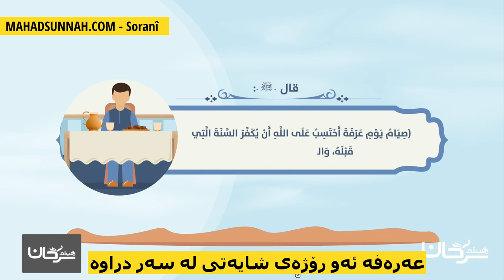عەرەفە ئەو رۆژەی شایەتی لە سەر دراوە عرفة ذلك اليوم المشهود